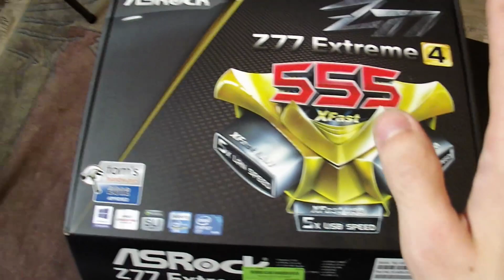DIE BUTZE & ZIEGENOPFERUNG - Video-Logbuch #9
► Die halbe Ziegenopferung in der neuen Butze.

MEINE PC KOMPONENTEN FÜR GAMEPLAY AUFNAHMEN & VIDEOBEARBEITUNG:
► Mein Intel Prozessor
► Mein Asrock Mainboard
► Meine Asus Grafikkarte(n)

► Meine Be Quiet! Lüfter
► Mein Be Quiet! Netzteil

ULTRA PERIPHERIEGERÄTE:
► Razer Kopfhörer
► Razer Maus
► Gunnar Gaming-/Computerbrille

Achtung, die Beschreibung enthält Werbelinks!
Wer mich unterstützen mag kann ganz einfach über diese bei Amazon einkaufen, kostet auch nicht mehr.

Vielen lieben Dank dafür & fürs Zuschauen, wenn euch das Video gefällt teilt es und bewertet es :-)